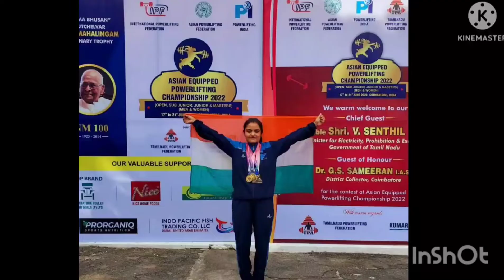Sima Dutta ll Sima Dutta Asian Equipped Powerlifting Championship 2022 ll Motivational video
WELCOME TO MY CHHANAL

I hope you are all health good and wealth.

      This video base on Sima Dutta Asian Equipped Powerlifting Championship 2022.

Watch Video

Motivational video...

So friends you are enjoying when you see video..